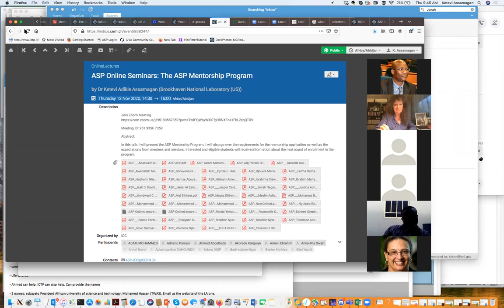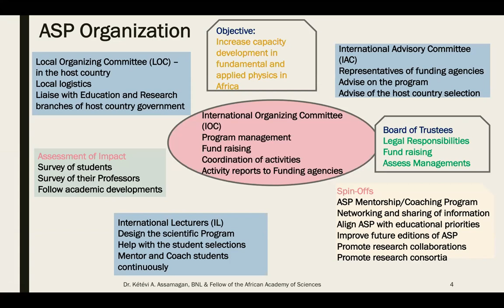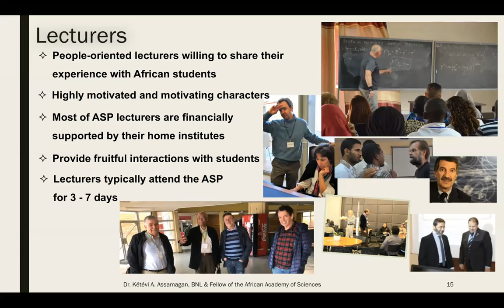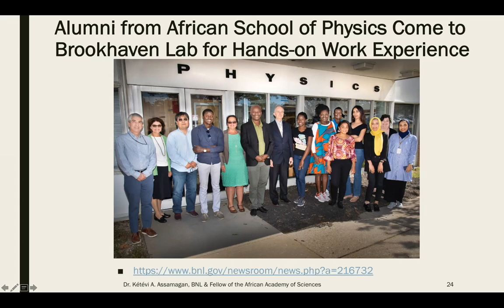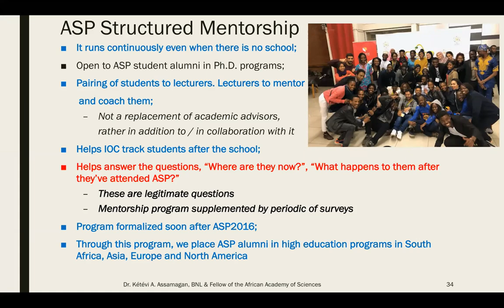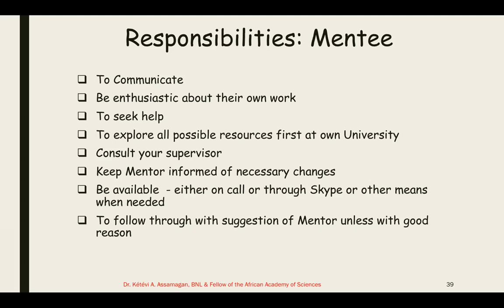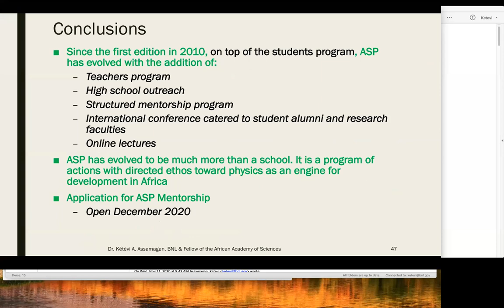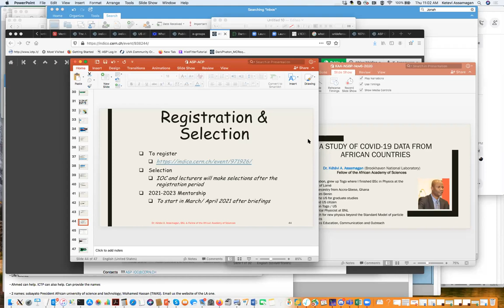ASP Mentorship and Certificates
Course: The ASP Mentorship Program
By Dr Ketevi Adikle Assamagan (Brookhaven National Laboratory (US))